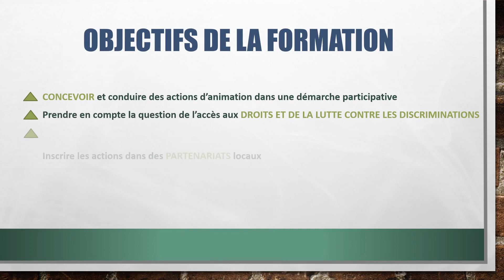BPJEPS 2023 2024